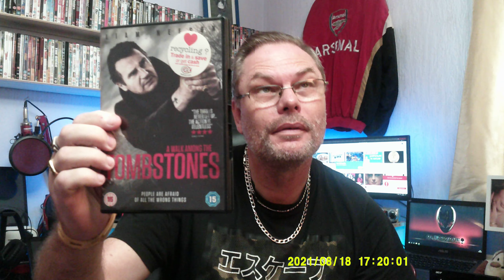Part 3 Dvds pickups. Thanks for watching